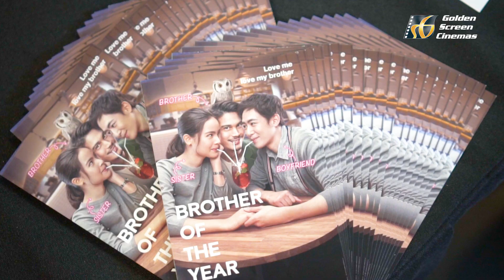Malaysian reviews Brother of the Year!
Watch Brother of the Year in GSC this 28 June and meet the casts in Malaysia this 3 July!!